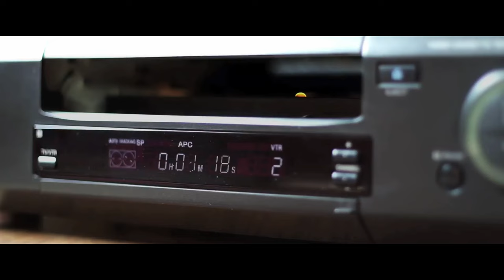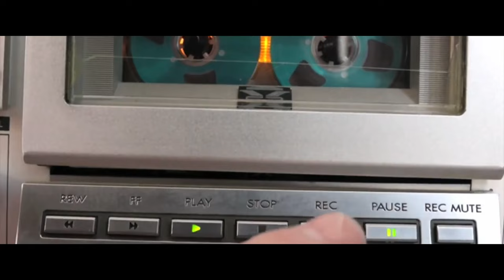The First VCR/Cassettes Go Hi-Fi (2019) - 17/31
Welcome back to another year 31 for 31 where I take a look at 31 movies in my film collection that I haven't watched, watch them and review them.

The First VCR (2019)
This is a documentary about the 1956 invention of the first VCR (video cassette recorder), which launched the home video revolution.
Directed by: Dwayne Buckle
Written by: Dwayne Buckle
Starring: Alexander M. Poniatoff, Myles Wright

Cassettes Go Hi-Fi (2019)
The story about the past, present and remarkable future of the compact audio-cassette tape.
Starring: Myles Wright